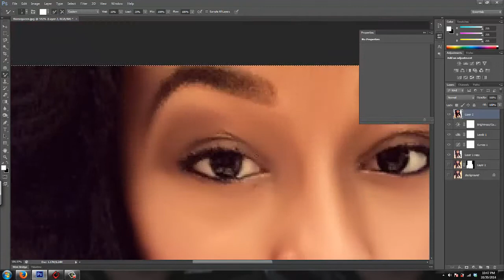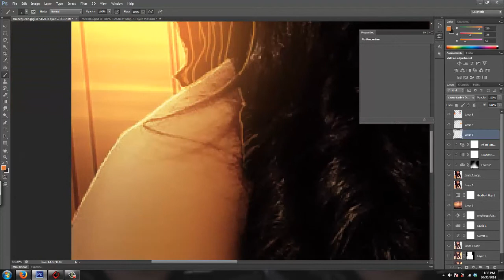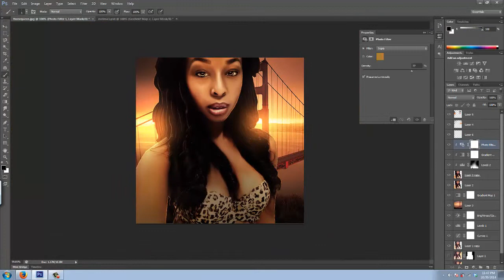THEEEQUEEN SPEED ART (TYKE DESIGNZ)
SONG: TREY SONGZ- FOREIGN